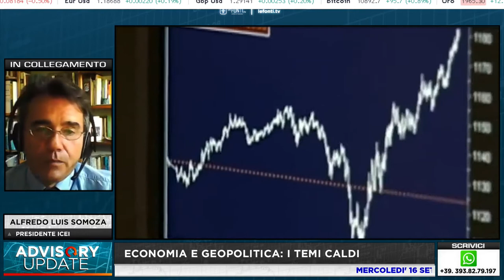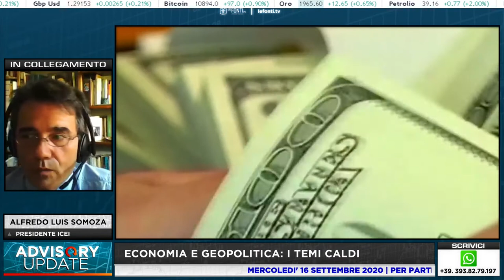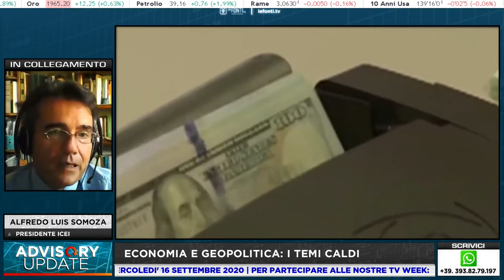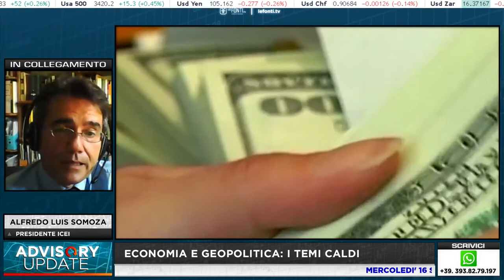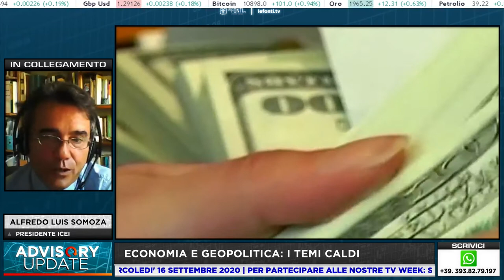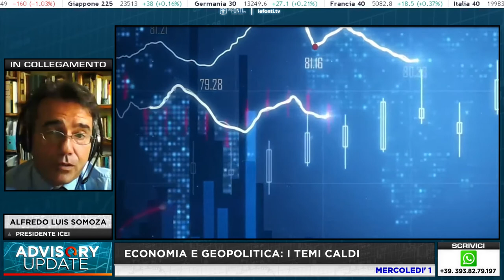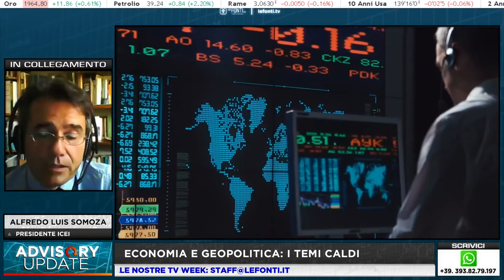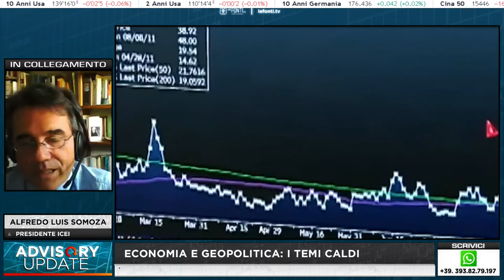ADVISORY UPDATE - ECONOMIA E GEOPOLITICA I TEMI CALDI CON ALFREDOLOUIS SOMOZA